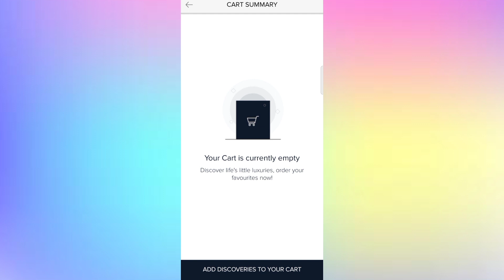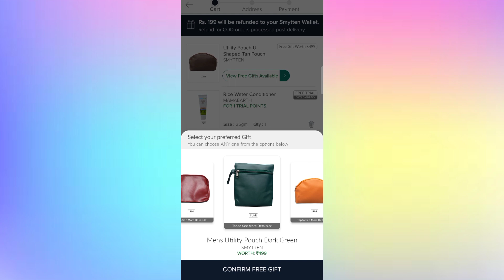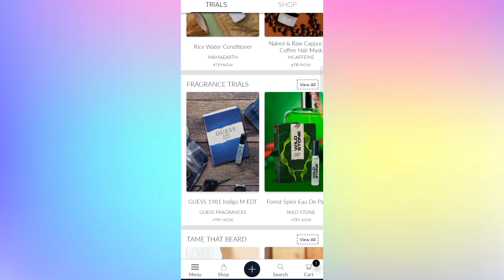FREE Shopping App Today || Low price Shopping App || Shopee jaisa sasta App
Flipkart 1 rupee deal what is friends deal club factory one rupee deal mi flash sale 1 rupee live mi 1rs flash sale 2021 amazon 1 rupee sale tamil flipkart 1 rupee sale
1rs shopping app 2021
how to download club factory app
bulbul app se free shopping kaise kare
1 rs shopping app today
1 rs product on flipkart
club factory 1 rupee sale
1 rupee shopping app tamil
shopee 1 rupee deal
shopsy
shop 1 rs deal Unboxing
1rs shopping app
1rs shopping app tamil
1rs shopping app
1rs sale
1rs sale apps
1rs sale flipkart
1 rs sale in flipkart
shopee 1rs sale
amazon 1rs sale today
ajio 1rs sale
glowroad 1rs sale
small 1 rs sale
w mall 1 rs sale
free delivery shopping
free delivery shoping
free delivery shopping app
free delivery shoping app
free delivery app
free delivery on flipkart
free delivery on amazon
free delivery on orders over 499.00 meaning in hindi
low price business ideas
low price shopping online
low price kurtis online shopping
low lying placenta normal delivery
low price shopping app in tamil
low price shopping app 2022
low price shopping app malayalam
low price shopping app in telugu
low price shopping website
sabse sasta mobile online shopping app 2022
sabse sasta shopping app cash on delivery 2022